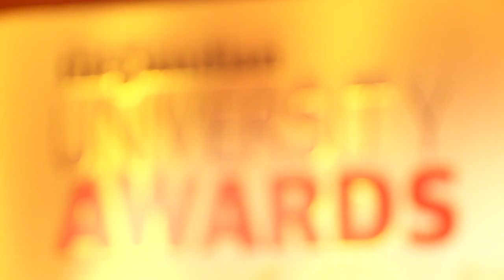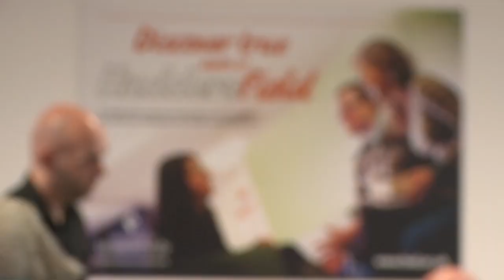Bob Cryan: the vice-chancellor 'leading from the front'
Named inspiring leader of the year at the Guardian University Awards 2013, Bob Cryan, professor and vice-chancellor of the University of Huddersfield, talks about what this recognition means to him as we go behind the scenes on campus to hear what Huddersfield staff and students really think about his style of leadership